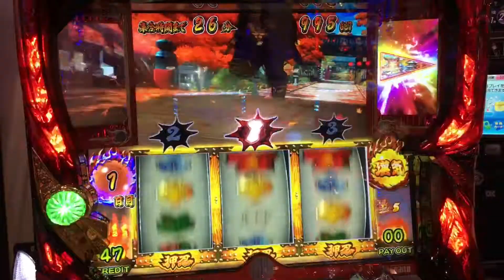番長3 レインボー旗 大量ストック パチスロ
パチスロ 押忍！番長3
レインボー旗は、
頂きジャーニー大量ストック確定